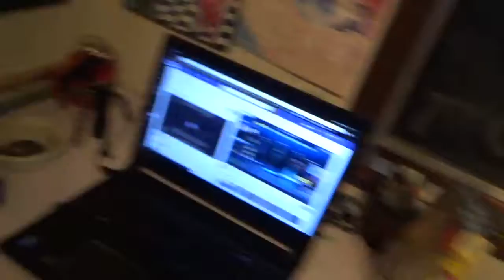Net Neutral Challange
Turn it all on. Turn it all up, and get aware.